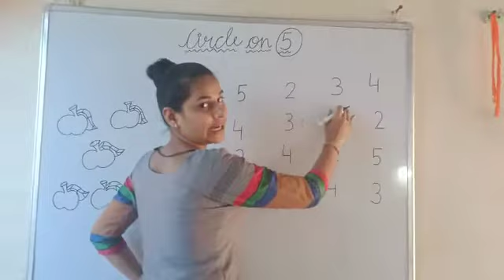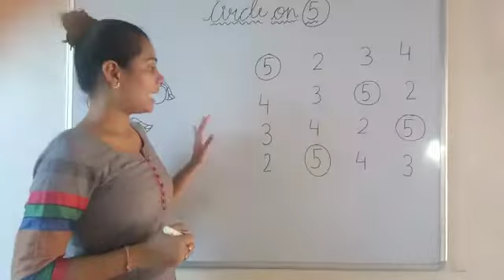17 06 2020 NUR Maths Circle on 5